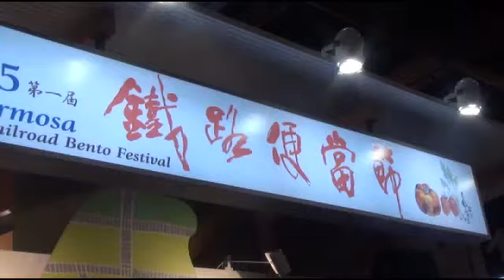台日便當爭霸戰！新幹線最殺 櫻桃鴨大勝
【李姿慧╱台北報導】台鐵在這次美食展中舉辦首屆「鐵路便當節」，邀11家國內外鐵道和便當業者參加，日本鐵道首度參展並在台銷售鐵道便當，其中東日本旅客鐵道株式會社推出、新幹線造型的鐵道便當最搶手，昨不少民眾搶買，限量50個的新幹線便當5分鐘內全被掃光。

台日便當爭霸戰
新幹線最殺
櫻桃鴨大勝
你要不要
要不要一起吃一個便當
台式便當
日式便當
每個看起來都歐依西ㄋㄟ
到底哪個人氣最旺呢
是這個
這一個
還是這個
遠從日本來的便當呢
最後最後這邊的數量了喔
賣完就沒有了喔
緊張緊張
刺激刺激
看看日本便當
排的長長人龍
為了就是要搶到它
日本新幹線造型便當
今天一大早8點多就來排隊
為了為了喜歡日本這個
這個車子模型的便當
這個造型很漂亮
我就想要買一個
以後也可以出去當便當盒用
限量50個的便當
不到5分鐘就完售
那台灣便當怎能輸呢
輸人不輸陣
台鐵便當不管是
台北站台中站高雄站
還是七堵站
便當一個通通只賣
銅板價30元
用低價搶買氣
比誰最快賣完
那還滿划算這樣
就覺得排隊還滿值得的
台鐵便當拚到最後
由七堵站這款
櫻桃鴨便當奪下人氣大獎
而在民間版便當
則由車頭便當奪冠
動新聞吃便當囉報導